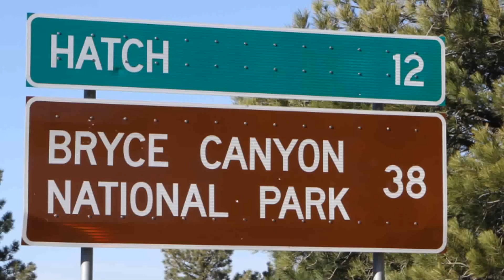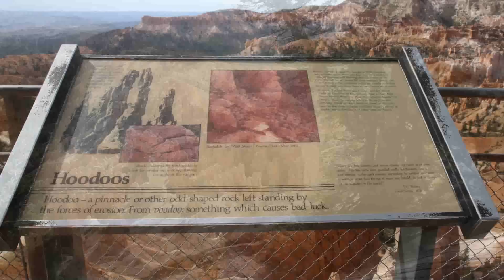Bryce Canyon National Park